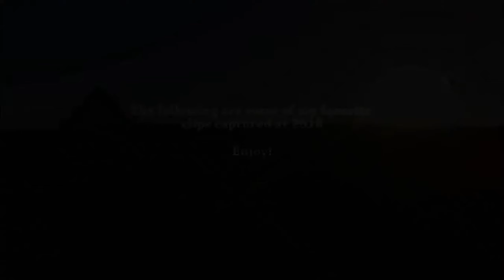BEST DRONE FOOTAGE OF 2016 | DJI PHANTOM 3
All footage was shot on the DJI Phantom 3 Standard drone.

Drone Footage by Vitalii Shevtsov